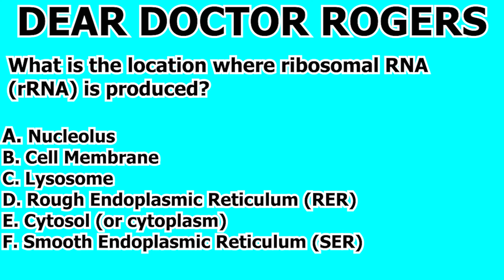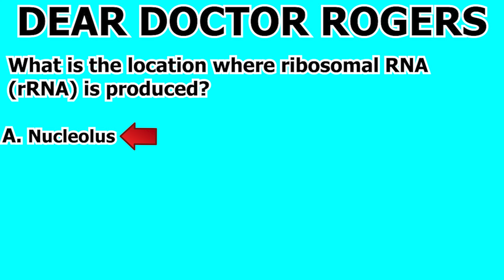MCAT Biology Content Review Cell Biology Question #3